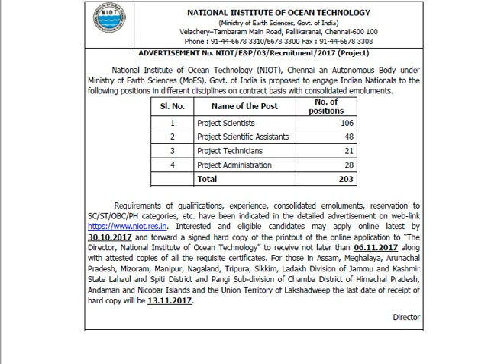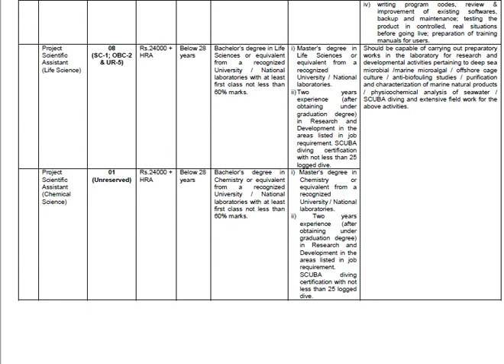National Institute of Ocean Technology Notification 2017||NIOT Chennai Recruitment 2017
PLEASE,
COMMENTS,